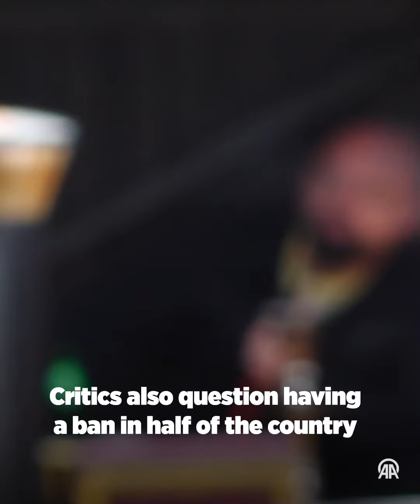Bosnia and Herzegovina is set to enforce a new law on Monday on tobacco consumption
Bosnia and Herzegovina, with one of the highest tobacco consumption rates in Europe, is set to enforce a new law on Monday Check out our